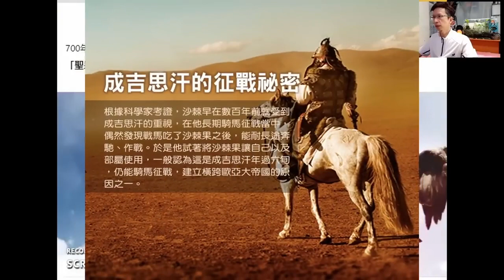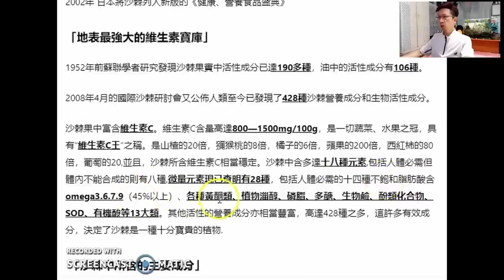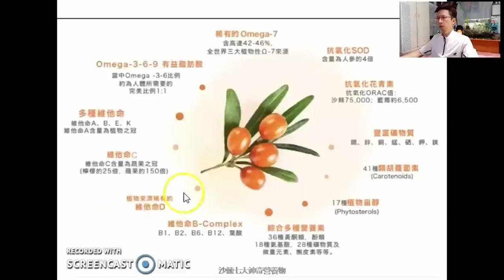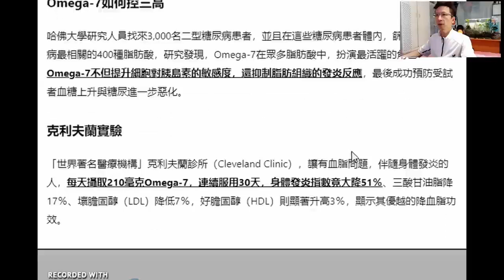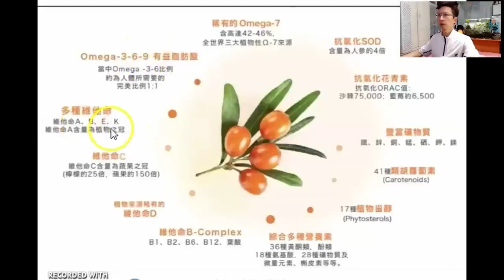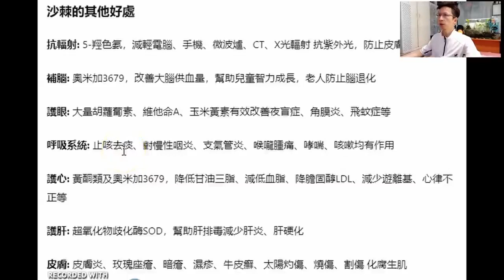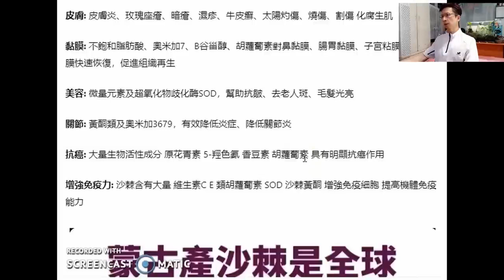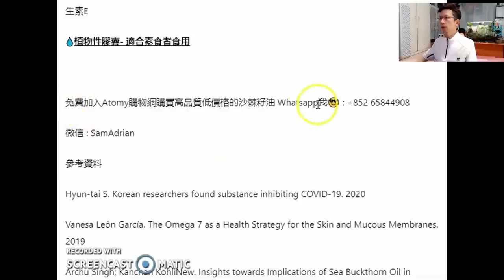20 November 2023